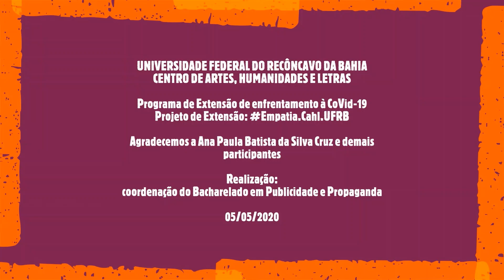Ana Paula Cruz